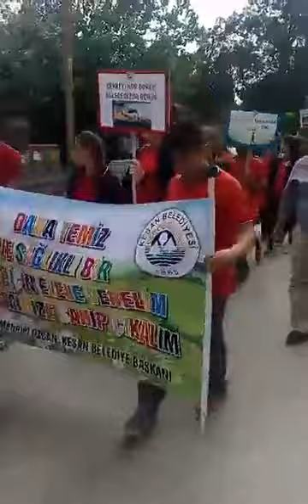Keşan Belediyesi Çevre Yürüyüşü 1/